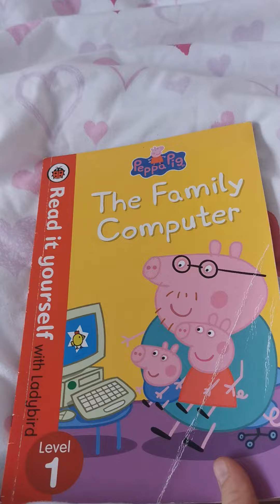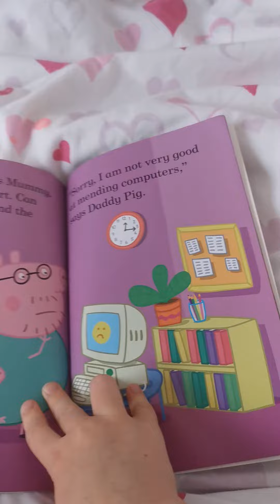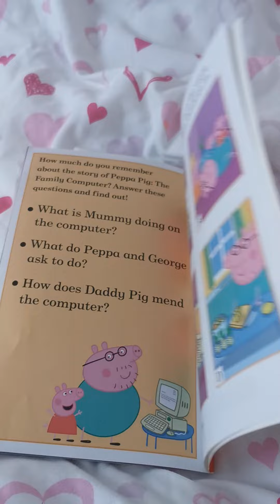the family computer (peppa pig)